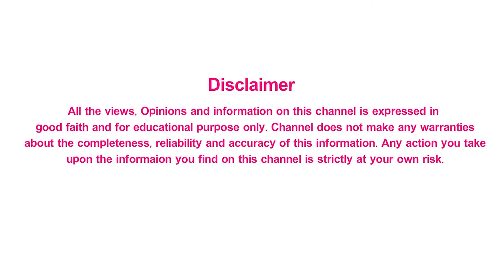ఆవు వెనుక భాగాన్ని మాత్రమే పూజించడం వెనుక ఉన్న కథ ఏంటో తెలుసా.? || Shri Tv Samskruthi